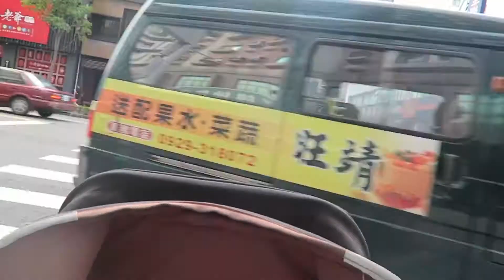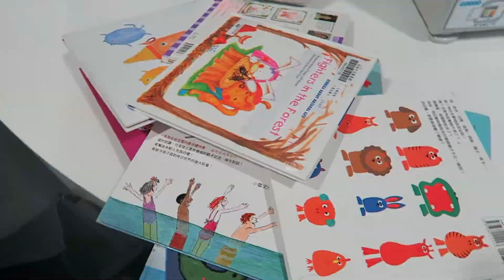爸爸不在的六天Part 1｜Mom Life Vlog Part 1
Hello，我是二個寶貝的媽～
喜歡分享{旅遊}、{育兒}、{家務}、{收納整理}
歡迎來看看我的影片哦～

↓ ↓ ↓ ↓ ↓ Mor Info↓ ↓ ↓ ↓ ↓

8月初時，我老公因公去了一趟日本
我們母女子三人獨自生活了六天
來看看我們沒人管時都作些什麼吧～哈哈

↓ ↓ ↓ ↓ ↓ Music↓ ↓ ↓ ↓ ↓
--Dog and Pony Show@Silent Partner
--Merry Go - Distressed